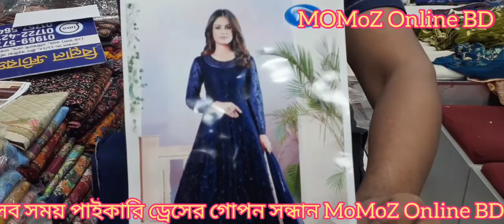girls dress up,ইন্ডিয়ান ড্রেস পাইকারি দামে কিনুন||মার্কেটে ঝড় তোলা ইন্ডিয়ান পার্টি ড্রেস।।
আসসালামু আলাইকুম

MoMoZ Online Bd এই ভিডিওতে আমি ঢাকার সর্ববৃহত্তর থ্রি-পিছ পাইকারি মার্কেট থেকে একটি দোকানের সন্ধান দিতে চেষ্টা করেছি। আপনারা যারা থ্রি-পিছ নিয়ে নতুন ব্যবসা শুরু করতে চান MoMoZ Online Bd তাদের সুবিধার জন্যই আমার এই ভিডিও।

ফেসবুকে তথ্য পেতে আমাদের ফেসবুক পেইজে লাইক দিয়ে সাথে থাকুন|